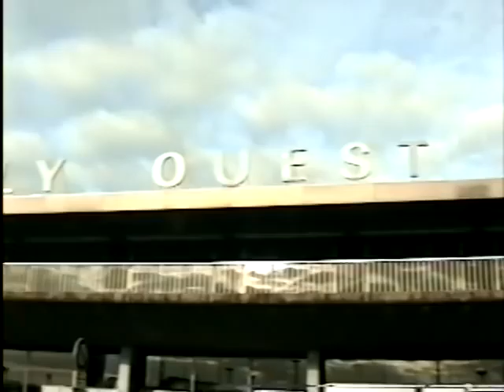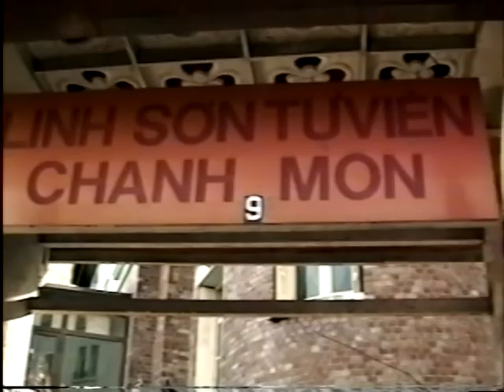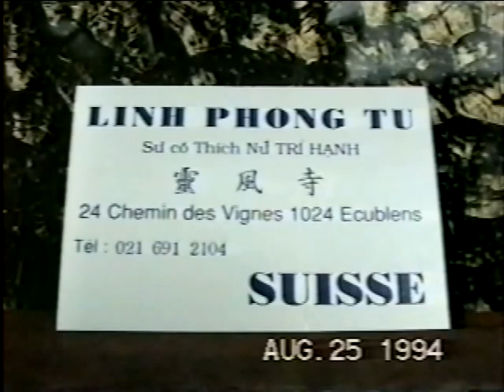Chuyến Đi Thăm Châu Âu và Bắc Mỹ - Phần 3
Chuyến Đi Thăm Châu Âu và Bắc Mỹ
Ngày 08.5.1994